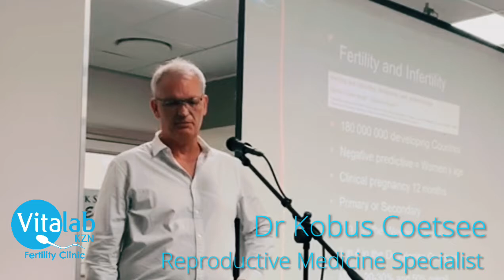VitalabKZN fertility clinic launch evenings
On the 3rd and 4th of December we were so excited to finally open our doors to the Vitalab KZN clinic in Umhlanga.

We hosted 26 guests on the Tuesday and 31 on Wednesday!

Really great and informative details were shared by Dr Gobetz and Dr Coetsee, and thank you to everyone else who participated and made the launch so successful.

Physical Address:
2 Torsvale Office Park
Torsvale Crescent
Umhlanga Ridge,
Umhlanga, KZN
4319